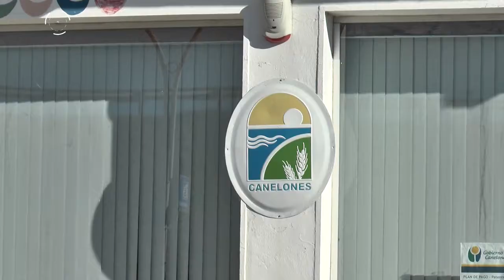MANUEL MENÉNDEZ DIR CULTURA GOBIERNO DE CANELONES LA FLORESTA JUNIO 2017